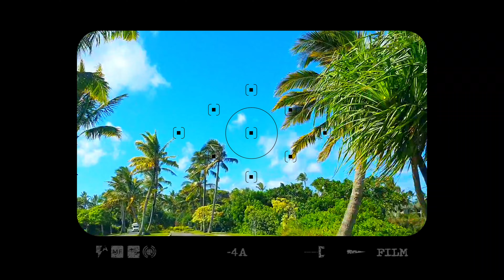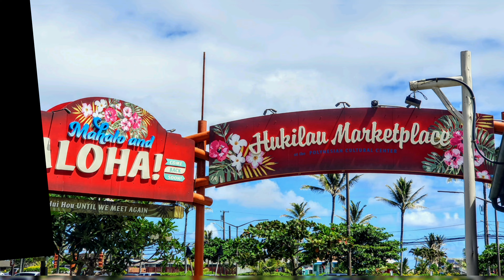RoadTrip: Pearl Harbor i USS Missouri, O'ahu, Hawaje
Hawaje to najmłodszy z 50 stanów USA (dołączony 21 sierpnia 1959 roku). i jedyny leżący wyłącznie na wyspach. Położony na archipelagu Hawaje, w północno-środkowej części Oceanu Spokojnego. Stolicą jest Honolulu leżące na wyspie Oʻahu.

Zapraszamy na krótką wycieczkę wokół wyspy O'ahu, do Pearl Harbor. To atak japońskich wojsk na to miejsce doprowadził do włączenia się Stanów Zjednoczonych do walk II wojny światowej.

Zabierzemy Was też na pancernik USS Missouri, który brał udział w walkach Stanów z Japonią podczas II wojny światowej i na którym, 2 września 1945 roku Japonia podpisała akt kapitulacji, które to wydarzenie zakończyło wojnę.

Zdjęcia i wideo: Aneta Zadroga, redaktorka naczelna magazynu Sukces jest Kobietą, Grupa Medialna LIFESTYLE.

Muzyka: Popcorn
Muzyk: Belair